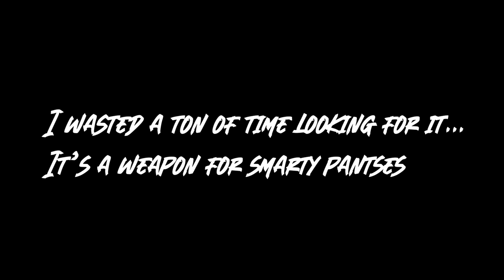Crushing Radahn and his tiny horse With Just The Starting Weapons! Elden ring ep 5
If you want to learn how to beat Starscourge Radahn while completing some crucial quests along the way, here's your video! Let's easily beat Radahn while completing Ranni's questline!

With Elden Ring DLC coming out in just a few weeks, it's time to crush this beautiful game!

Elden Ring is a notoriously difficult game that can get people a little angry, but not this guy! Let's defeat every boss and get ready for the new DLC.

Find every boss in Elden Ring, every secret area, and the best weapons in Elden Ring with me as I go through the entire story while having some yucks along the way.

I'll be giving out boss tutorials, tips for completing the game, and playing through the new DLC LIVE.

If you are looking for everything new in Elden Ring, the best tips to beat bosses, and a full playthrough, stay locked boys cuz we're getting glorious!